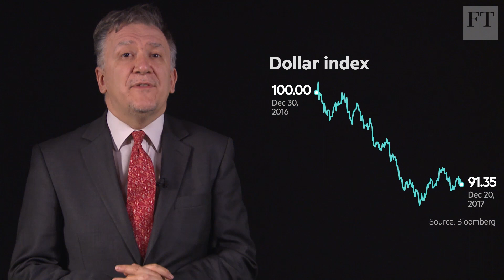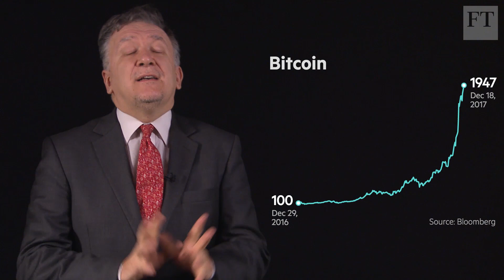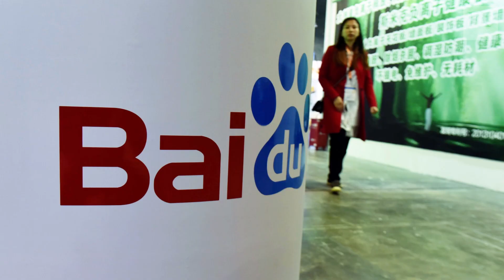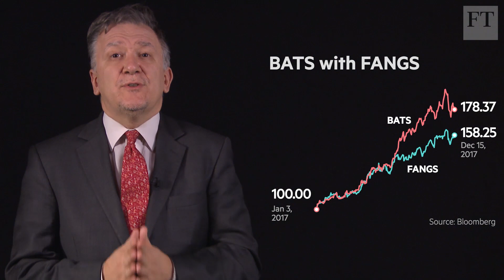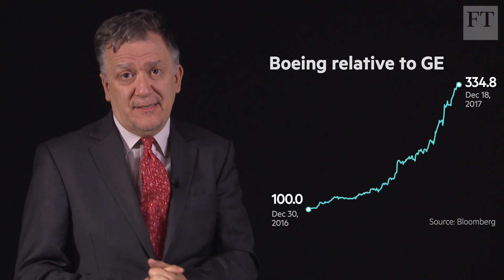Hindsight Capital’s bet on a long, calm voyage pays off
The FT's John Authers pay his annual visit to the offices of Hindsight Capital LLC. This is the hedge fund with the world’s only truly infallible investment strategy: hindsight.